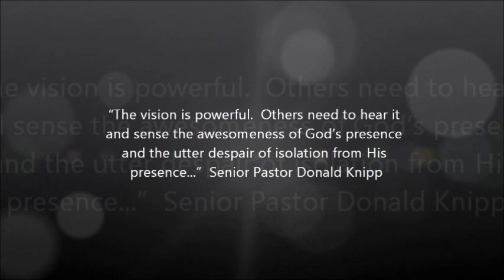My Journey To Heaven PART 1 of 4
In 1982, while laying in a hospital bed, David Dye found
himself waking to a first hand encounter with heaven.
In this audio, David shares all the details of what he saw,
felt and heard during this powerful journey to heaven.